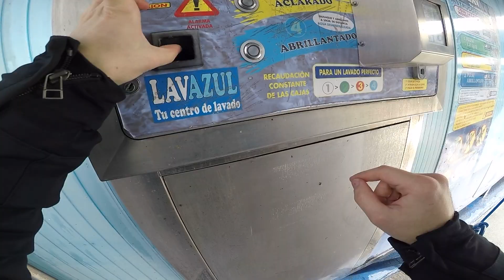Próximos neumáticos ? Honda CB500F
Power 5, Power GP ?
Qué pensáis vosotros ?  Qué le montamos a esta pequeña bestia !